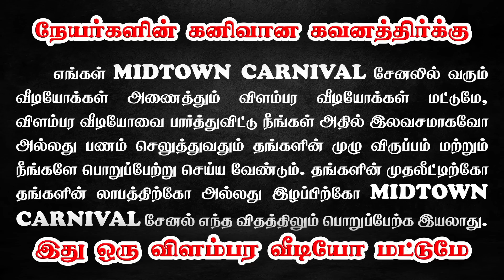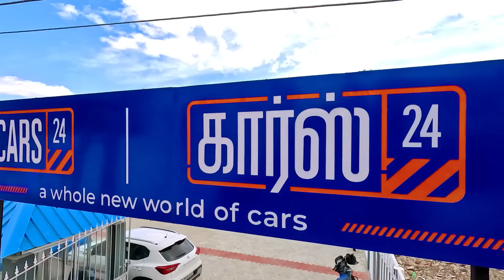👌🏻🚘7 days return policy | Used Cars in Coimbatore | Cars 24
140 quality checks , 7 day return policy , 12 months warranty , zero downpayment

Address:
CARS24 Hub
Chinnavedampatti, Coimbatore. Sri Jp Parking Yard, No 518 Chinnavedampatti P.O, Tamil Nadu 641049

second hand cars in coimbatore with price and photos,
used cars in chennai tamil,
second hand cars in chennai at low price tamil,
used cars at chennai,
used cars in chennai below 2 lakhs,
second hand cars in chennai below 1 lakh,
second hand cars in chennai below 50000,
used cars in tn,
used cars below 1 lakh in tamil nadu,
used cars sale in tamilnadu,
used cars chennai tamil,
used car sale tamil,
low price used cars in tamilnadu,
used cars in kumbakonam for sale by owners,
cars 24 chennai,
cars24 chennai,
cars24 chennai reviews,
cars24 chennai tamil nadu,
cars24 in tamil chennai,
cars24 review tamil,
car24 tamil,
cars24 buy used cars chennai
cars 24 coimbatore,
cars24 coimbatore,
cars24 coimbatore tamil nadu,
car sales coimbatore,
cars24 buy used cars coimbatore,
cars24 review tamil,
cars24 in tamil,
cars24 buy used cars tamil
Cars24 new video
Cars 24 latest
Second cars in tamil
2nd cars